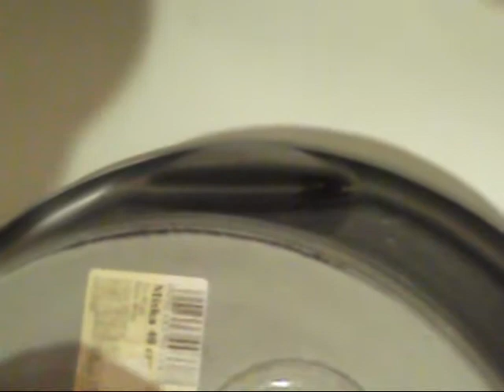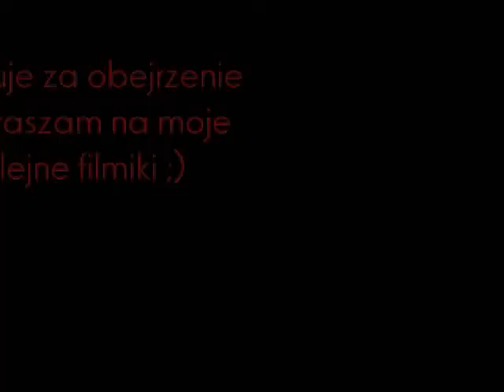Przekładanie ptaszników Heteroscodra maculata L4